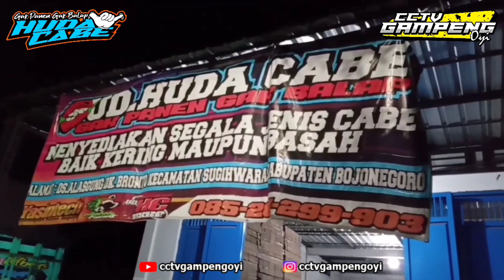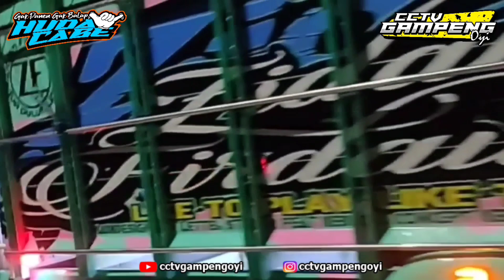Truk MECCA Rebecca Muat Cabe di Gudang HUDA CABE Bojonegoro